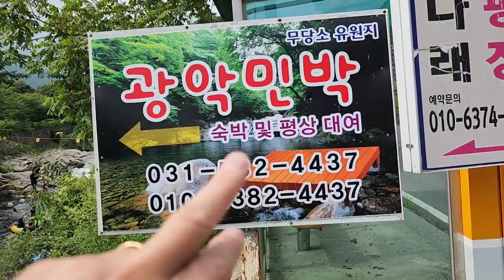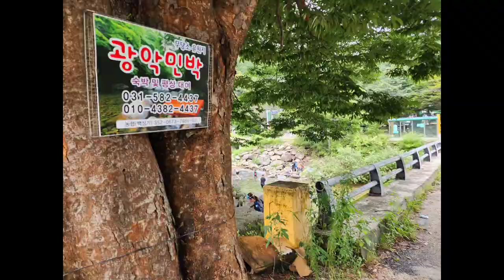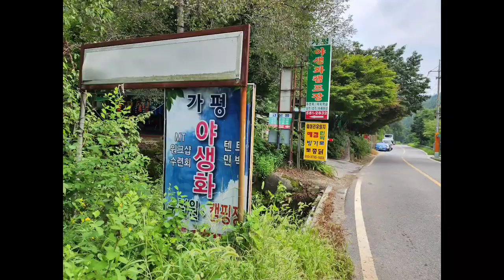[계곡 - 무당소 유원지]가평 화악산 자락에 있는 다이빙의 명소 무당소 유원지 - a hidden diving attraction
무당소 유원지는 경기도 가평군 북면 화악리 1221번지에 있는 계곡이다
이곳은 화악산 정상에서 발원되어 내려오는 물이 화악산 계곡을 거쳐서 이곳으로 흘러 내린다
주변에 10군데가 넘는 다양한 야영시설들이 있는 곳으로 이곳과 인접한 야영장으로는 금다래 캠핑장, 광악민박, 훼미리 유원지 등이 있다

이곳 무당소 유원지에는 수심이 3m 가 넘는 깊은 용소가 있으며 이곳에서 프리 다이빙을 즐긴다
이곳 깊은 용소의 아래와 위에도 물놀이 가능한 곳이 여러곳이 있다
거대한 너럭바위가 무당소 유원지를 형성하고 있으며 넓고 깊은 소가 있어 사람들의 발길이 끊이질 않는 곳이다